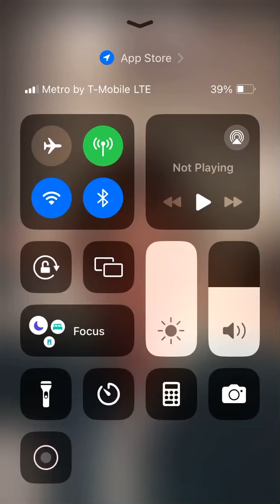Match Factory! Ads | Talking Woman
By: Peak Games